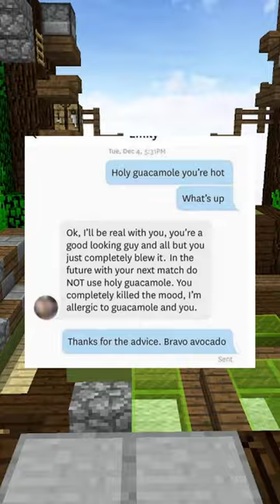Funniest Texts That Make Me Giggle